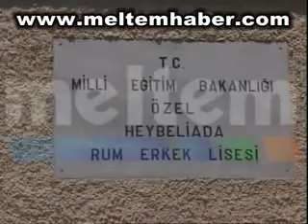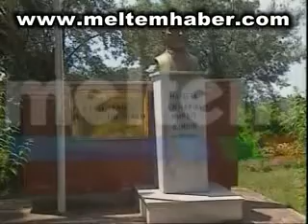ABD TALEP ETTİ HÜKÜMET KAPIYI AÇTI xvid